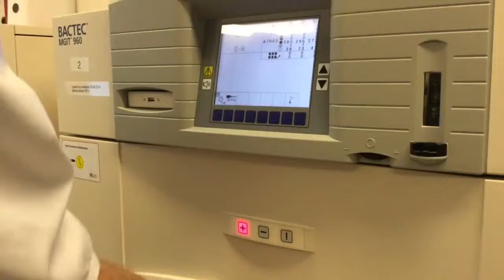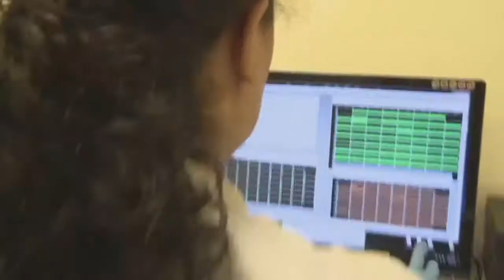RICERCA SUI TUMORI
Potrebbe avere un impatto importante nella ricerca per la lotta al cancro una ricerca condotta da diversi team di ricercatori dell’Università di Padova che ha a che fare con il metabolismo e la proliferazione delle cellule